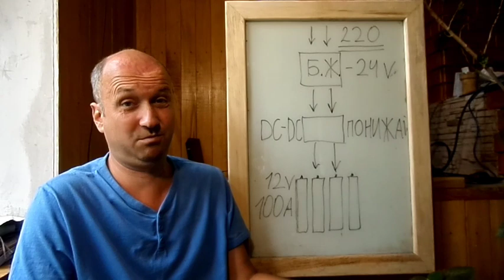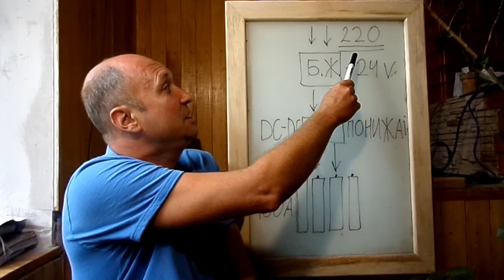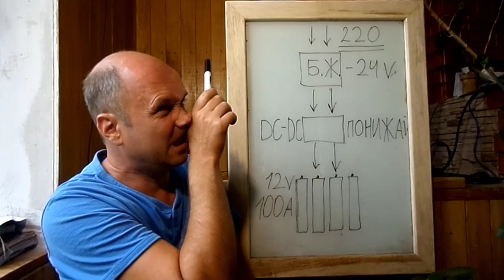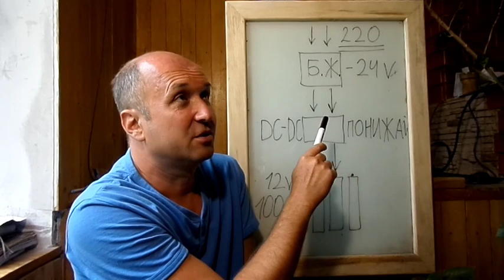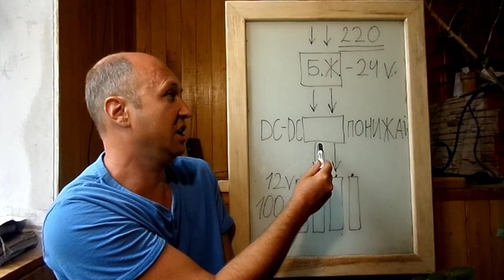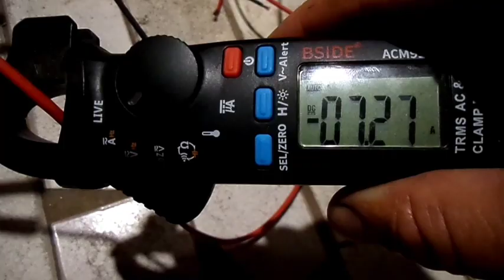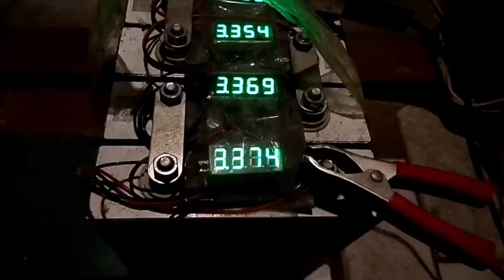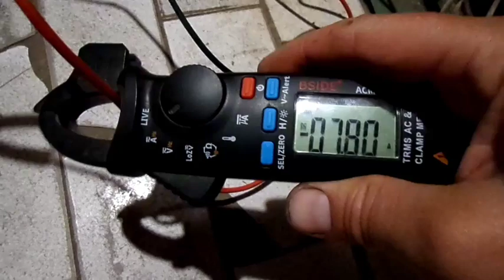Заряджаю АКБ від 220 V постійного струму!!!